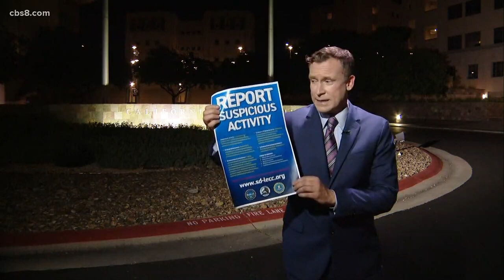Forum held at Cal State San Marcos focuses on combating hate on all levels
In the wake of  the Poway Synagogue shooting and other disturbing hate crimes across the country, a forum was held Wednesday night at Cal State San Marcos to help educate and empower the community.